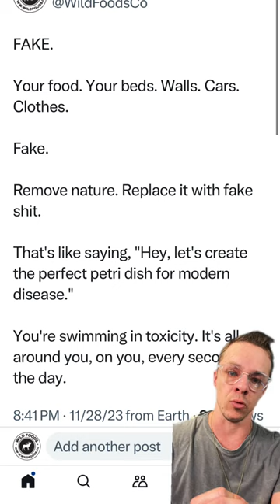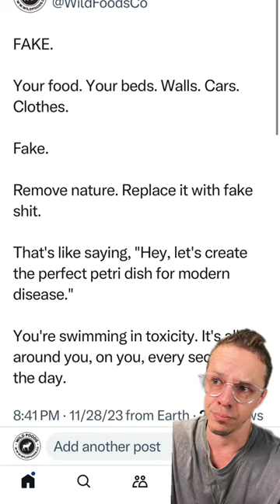Reality Check: How Your 'Fake Environment' Can Impact Obesity and Health